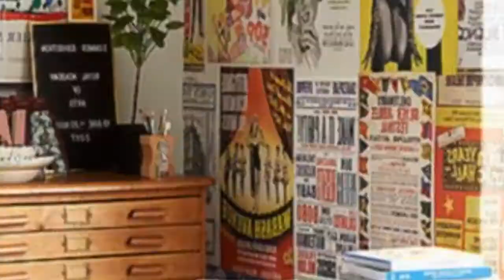75 Eclectic White Floor Home Office Design Ideas You'll Love ☆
Browse pictures of eclectic home offices. Discover inspiration for your eclectic home office design with ideas for decor, storage and furniture.

0:00:00 - Intro
0:00:12 - Eclectic White Floor Home Office Design Ideas You'll Love: Inspirations 1 to 25
0:02:04 - Eclectic White Floor Home Office Design Ideas You'll Love: Inspirations 26 to 50
0:04:08 - Eclectic White Floor Home Office Design Ideas You'll Love: Inspirations 51 to 75